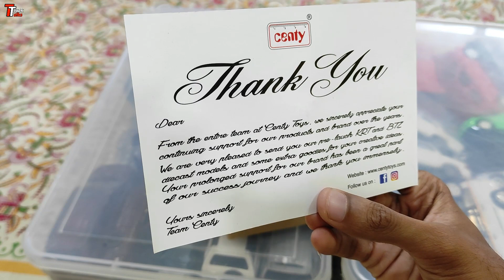CENTY TOYS INDIA Sent Us A Gift ! Diecast Models | MADE IN INDIA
Hello guys this is Ajinkya back with another video of Truck Talks.
In this video im gonna unbox the pre launch models which Centy Toys sent us as gift.
A Special Thanks To Centy Toys Team.

TruckTalks Official